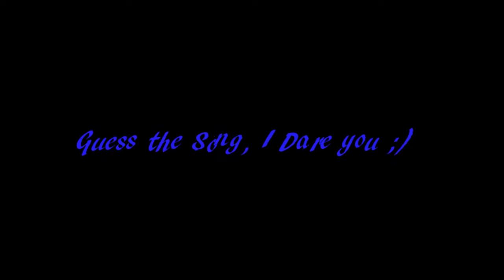Football Players Juggling Gum Amazing Tricks and Skills And BIG SUPRISE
Amazing Gum juggling by a few soccer players.